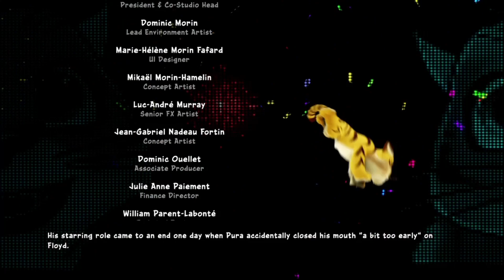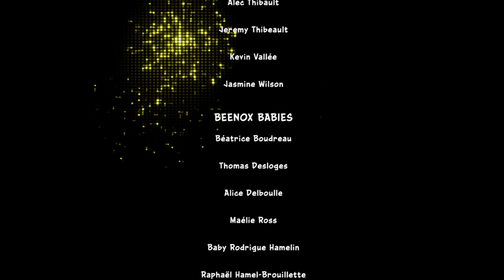Big Reese Rages at: Crash Team Racing Nitro Fueled The Finale